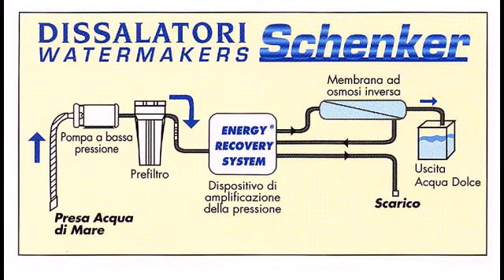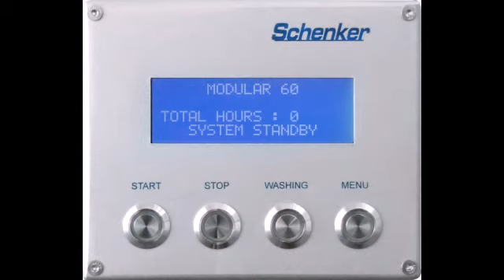Schenker Battery Powered Watermaker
Schenker water makers have created a newly-patented device (Energy Recovery System) that amplifies the pressure supplied by the low pressure pumps. This alternative to high-pressure pumps recovers most of the spent energy, thus enabling very high energy efficiency.